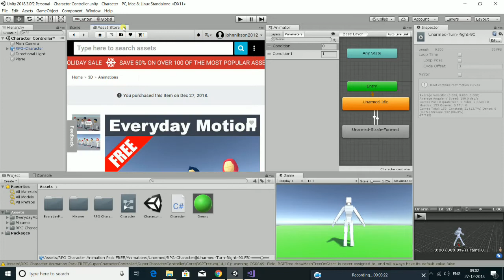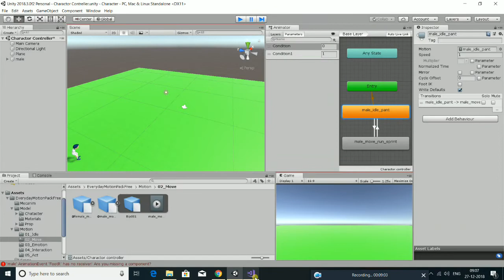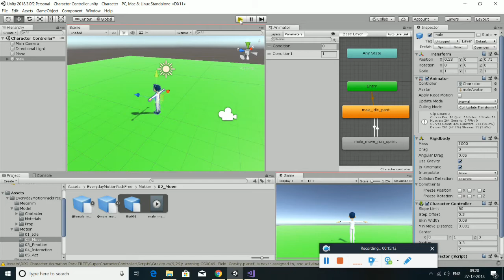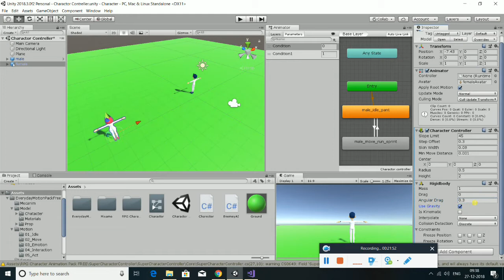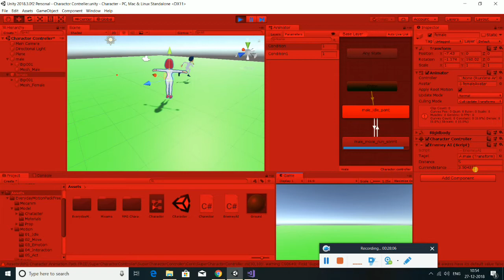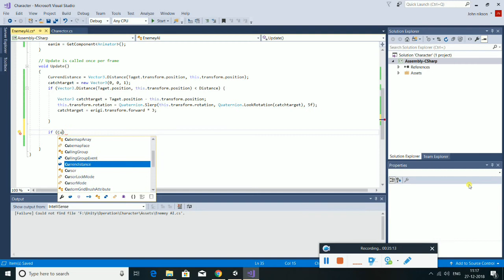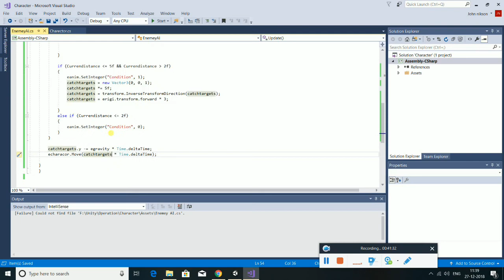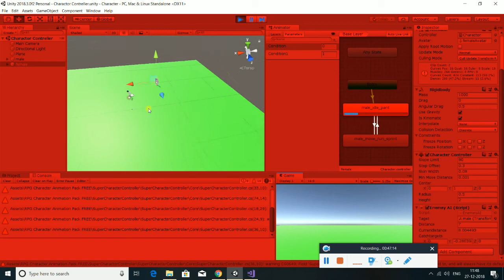ENEMY AI IN UNITY IN TAMIL